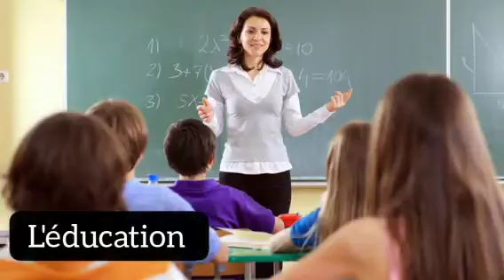Les plus belles villes en Afrique de l'ouest.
Dans cette nouvelle vidéo on va vous montrer l'image aux plus belles villes en Afrique de l'ouqs@est

cote d'ivoire
afrique,tourisme en afrique,afrique revelee